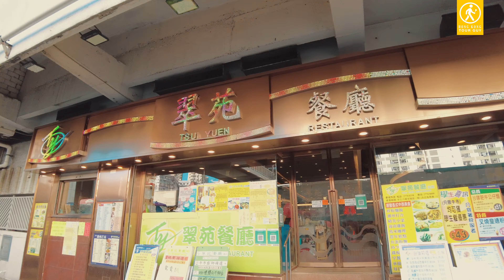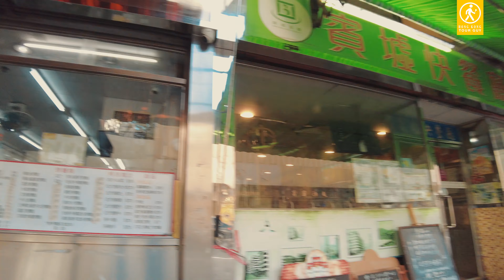【4K】深水埗南昌街由頭行到尾 Nam Cheong Street (Ribbon Street) (2021.5)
來回南昌街，路程比想像中要長，太熱無再上澤安村那一段長命斜😂。

南昌街，名稱取自江西省南昌市，與深水埗內大多以中國地名命名的街道一樣。此外，坊間流傳不少有關南昌街命名來源的猜想，譬如有傳媒曾報道其名出自香港開埠初期的富商陳南昌先生，其後為部分歷史研究者反駁。

另外，在基隆街附近的一段南昌街，店舖主要批發及零售織帶、拉鍊及絲帶，這些都是製作服裝邊緣的花邊的材料，因此又被稱為「花邊街」。

南昌街為香港較早期發展的街道，街道上有不少數十年數層高的唐樓及街鋪。在元州街至通州街的一段，在兩條行車線中間設有六個長方形的休憩處。
南昌街介乎偉倫街至歌和老街一段為長命斜，另外在澤安道南（須由南昌街駛入）設有運輸署考試中心，因此成為多家駕駛學校的熱門學車路段之一。

Nam Cheong Street was an integral part of Sham Shui Po’s textiles and manufacturing industry in the 1950s and 1960s. Even now, it’s one of the best places to find lace and ribbon in all sizes, shapes and colours. Mostly sold at wholesale prices, these ribbons and trimmings are great for DIY crafts or for brightening up any article of clothing.